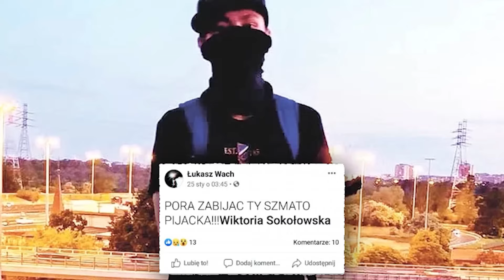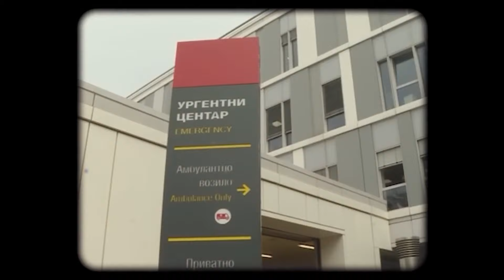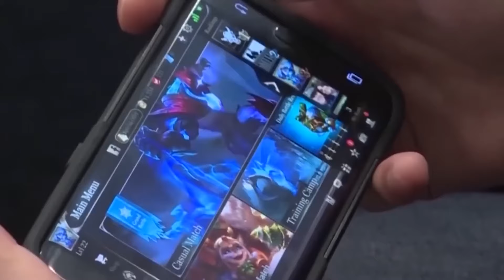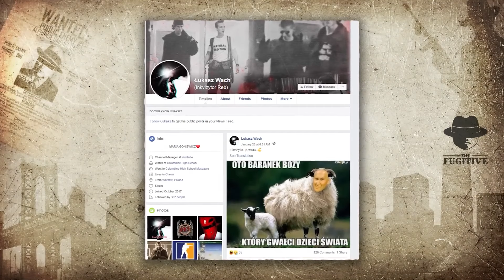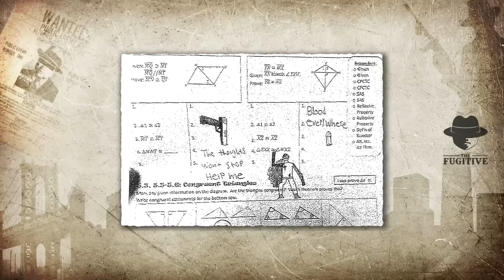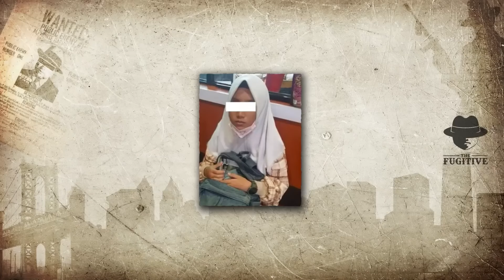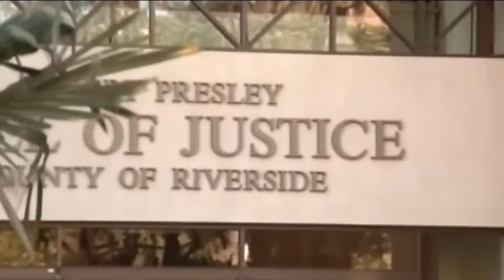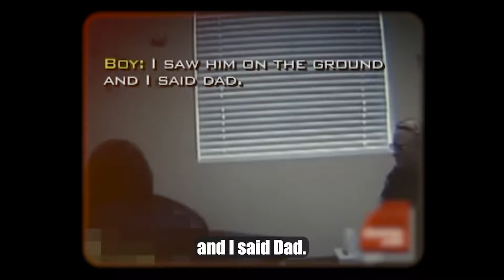14 Asesinos En Serie De Niños Que Siguen Activos En 2024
14 Asesinos En Serie De Niños Que Siguen Activos En 2024